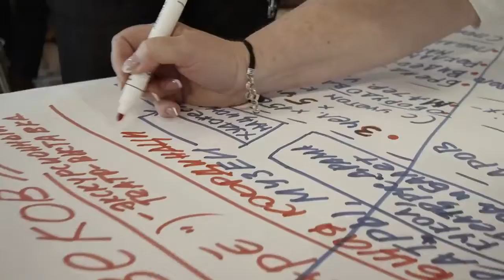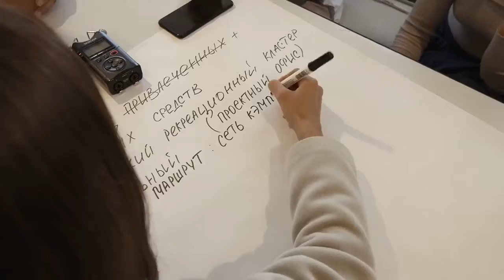24 сен 2020 | Всероссийский культурно-туристический форум «Этника»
С 22 по 24 сентября в Чувашской Республике прошел первый этап Всероссийского культурно-туристического форума «Этника». В мероприятии приняли участие более 70 специалистов в области культуры и туризма со всех районов и городов республики, представители Министерства культуры, по делам национальностей и архивного дела Чувашской Республики, Министерства экономического развития Чувашской Республики, журналисты, блогеры и общественные деятели.

Модератором форума выступил эксперт-практик в области управления организационными изменениями, развития бизнеса и построения взаимоотношений с государственными органами, бизнес-тренер и консультант Максим Осовский (г.Москва).